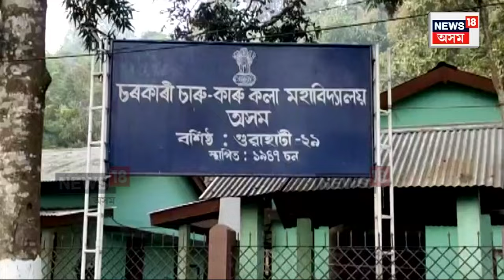Guwahati News | মহানগৰীৰ মহাবিদ্যালয়ত বীভৎস ঘটনালেডিছ টয়লেটত সোমাল পুৰুষ কৰ্মচাৰী N18V